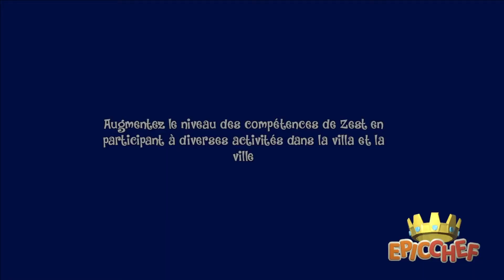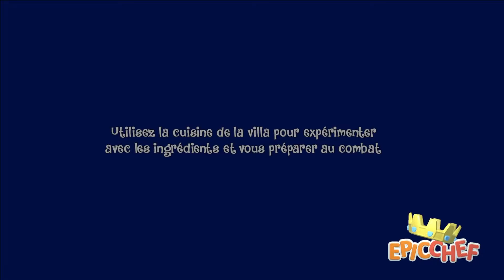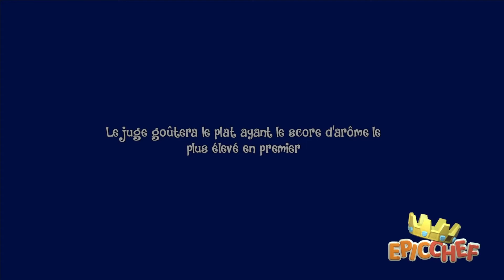Epic Chef - La Fantôpatate #07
Préparez-vous pour une aventure culinaire inédite dans laquelle vous suivrez le parcours de Zest depuis ses plus humbles débuts : construisez une ferme, faites pousser de délicieux ingrédients, fabriquez des machines et cuisinez des recettes renversantes pour devenir le plus grand chef.